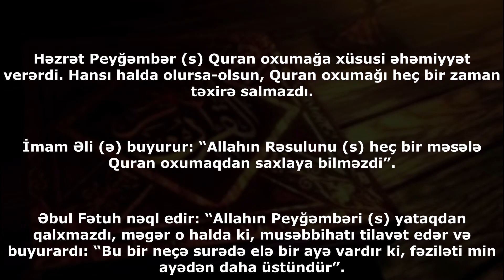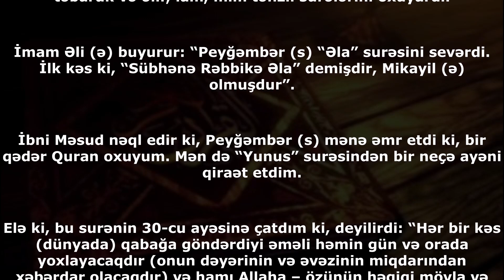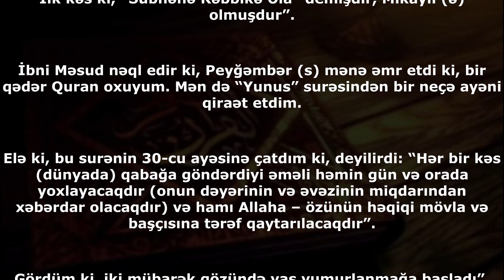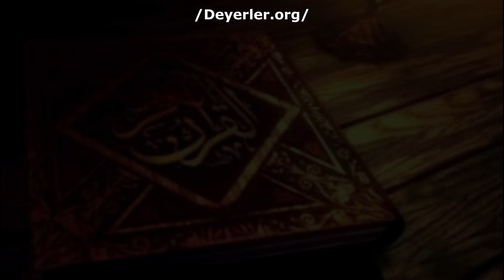Peyğəmbərimiz (s) yuxudan duranda, bu surələri tilavət edirdi